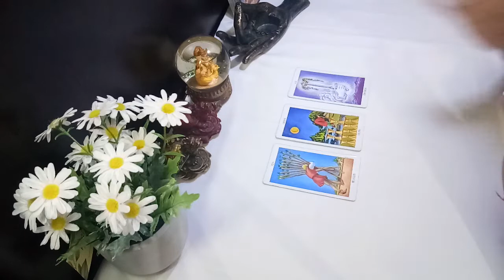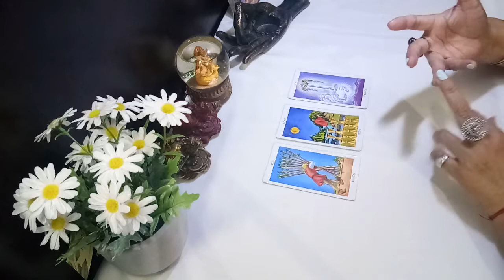CAPRICORN ♑ what is blocking your progress/path